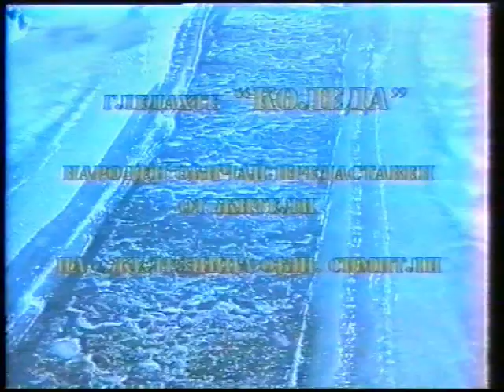Коледа 2001 г. в село Железница (Наядка)